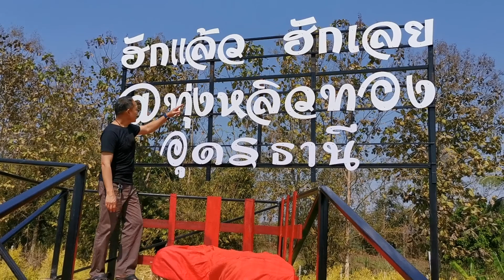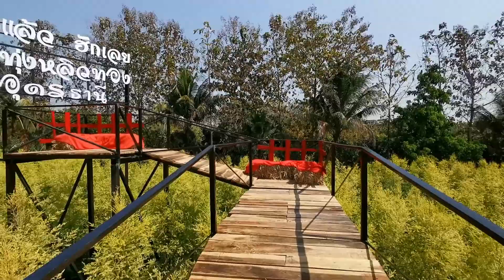ทุ่งหลิวทอง​ /บ้านห้วยสำราญ​ /อุดรธานี​ สายถ่ายภาพจัดไป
ทุ่งหลิวทองเป็นสวนดอกไม้ที่จัดให้มีมุมถ่ายภาพสวยๆหลากหลายมุม​ ให้ได้เก็บบรรยากาศ​ในทุ่งหลิวทองกันอย่างเต็มที่​กับทางเดินที่เป็นสะพานที่โค้งและขนานไปกับพื้นดิน​ มีจุดไฮไลท์ที่สวยงามมากของสวนทุ่งหลิวเป็นป้ายใหญ่มุมดีจริงครับ​ ทุ่งหลิวทองตั้งอยู่​ที่บ้านห้วยสำราญ​ อำเภอเมืองอุดรธานี​ จังหวัด​อุดรธานี​